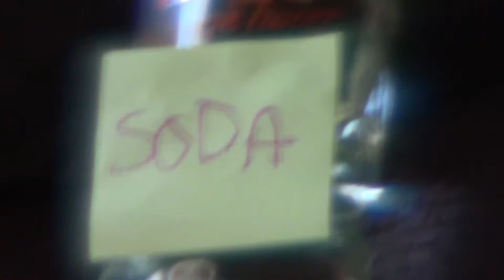Another Inappropriate Spanish Video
she loved this one